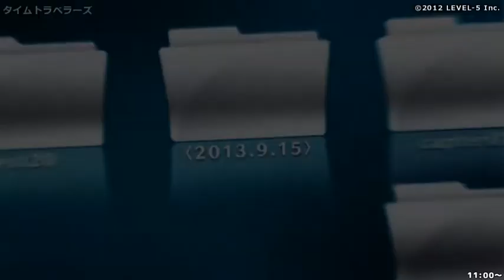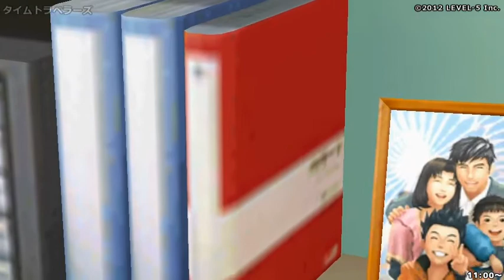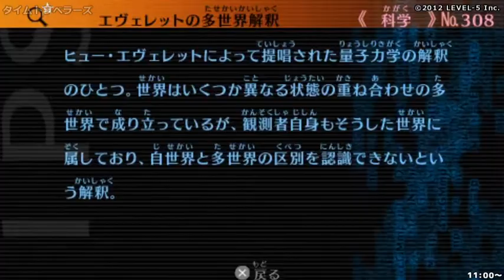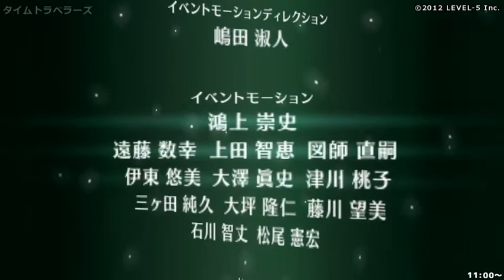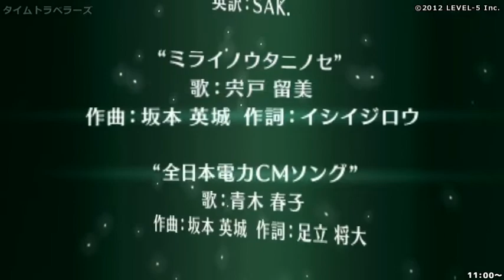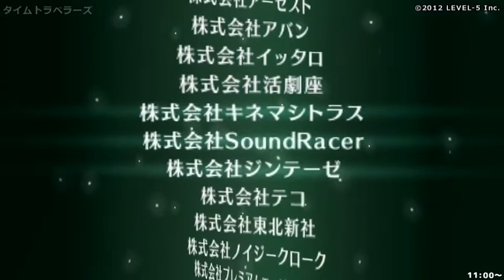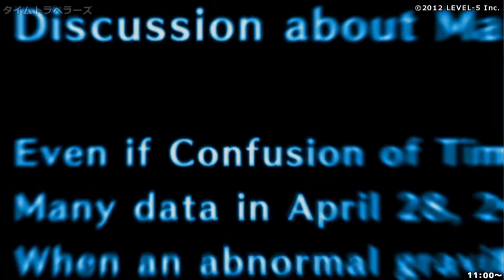【PSP】タイムトラベラーズ【#6 19:00～19:55】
▼タイムトラベラーズ (Time Travelers)
ハード：PlayStation Portable (PSP)
発売元：レベルファイブ
開発元：タイムトラベラーズ
発売日：2012年7月19日